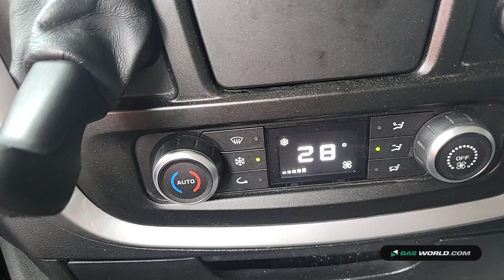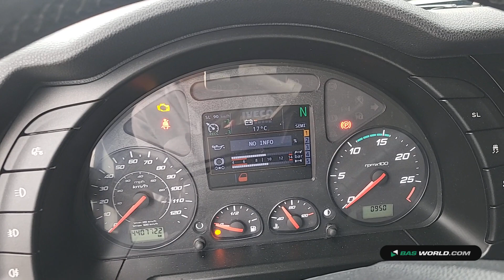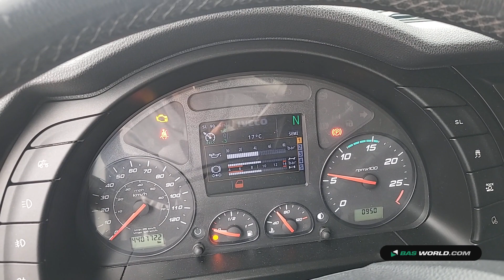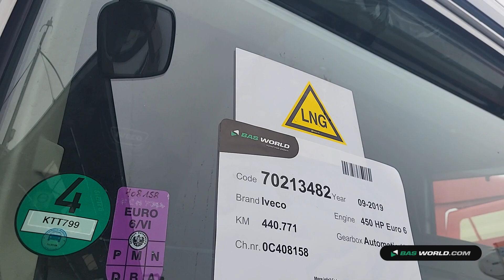70213482 Iveco Stralis